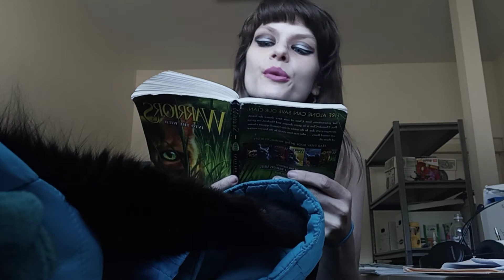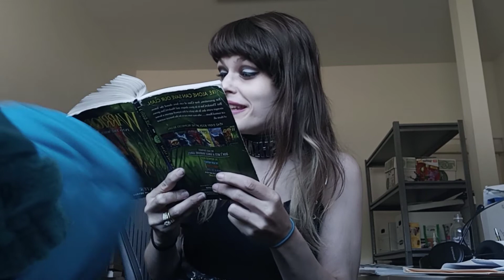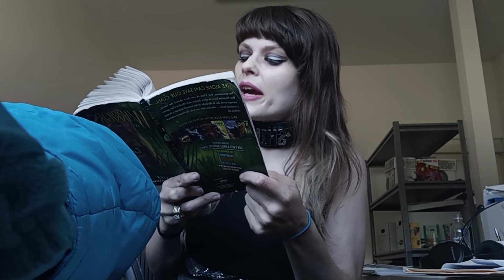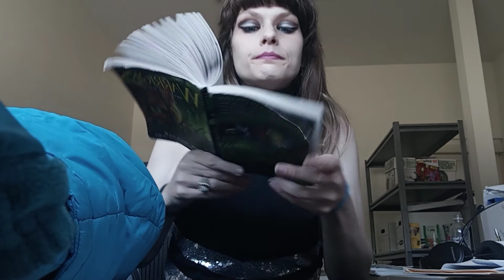chapter 14, The Warriors into the wild by Erin hunter. reading and discussing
I will try my best this weekend with uploading